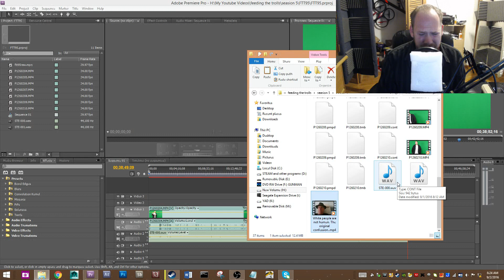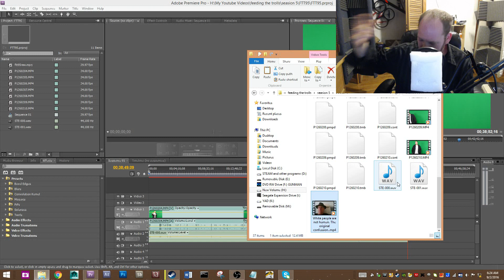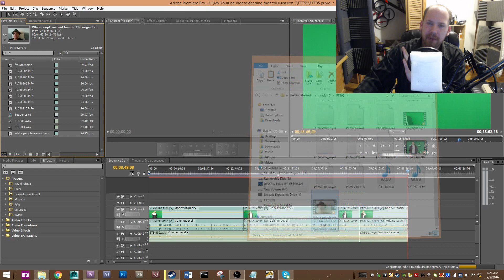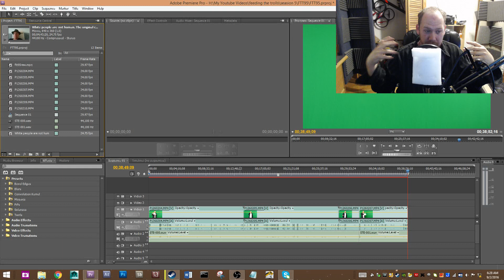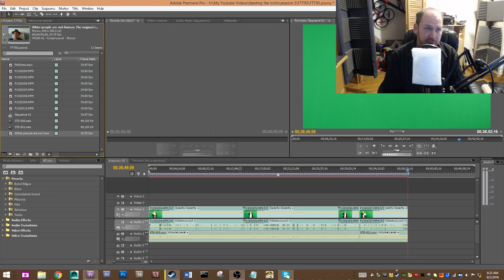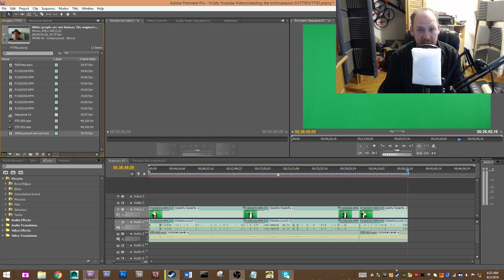Is You-Tube Dying... No : Weasel Vlog 29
I've seen this come up in the comments and other videos a few times, and I think the idea is a bit of a stretch.

I'll do ONE last vlog on the subject before I find something else to give unsolicited opinion about.